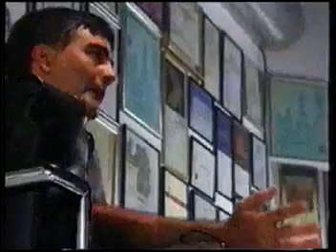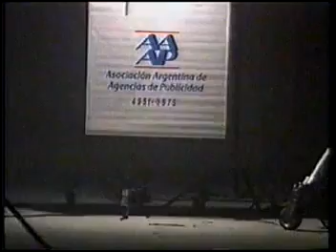Tanda Comercial Canal Retro Feed Argentina (Enero 2004) (1/2)